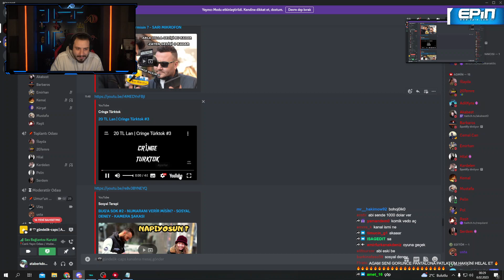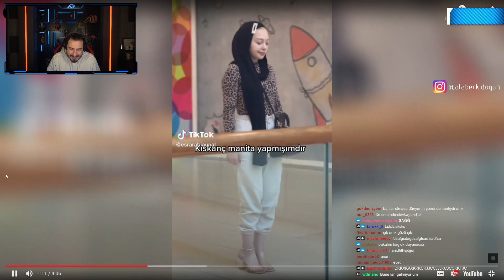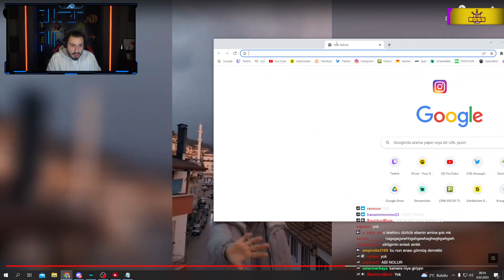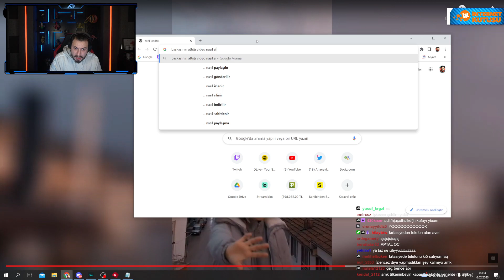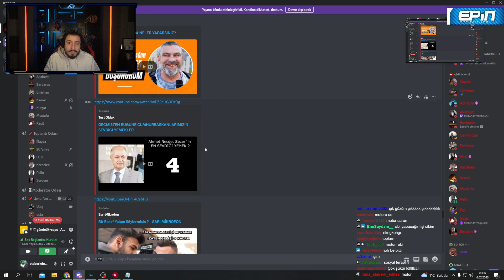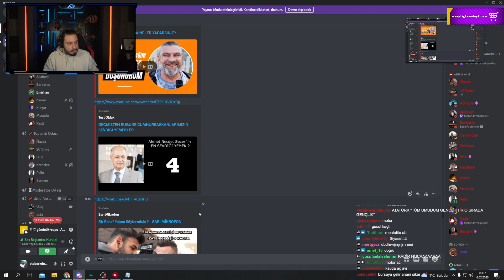Ataberk Doğan - "20 TL Lan Cringe Türktok #3" İzliyor